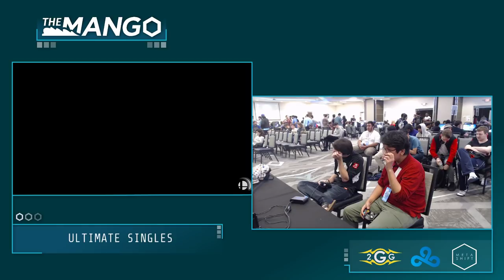The Mang0 3 - xYosher (Wolf) Vs. CG | SweetT (Pokemon Trainer) - Smash Ultimate